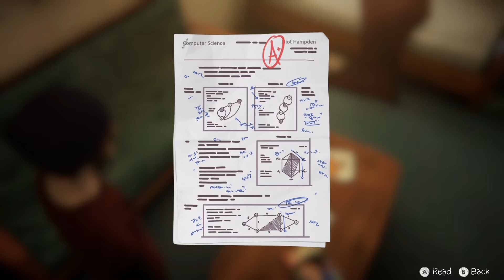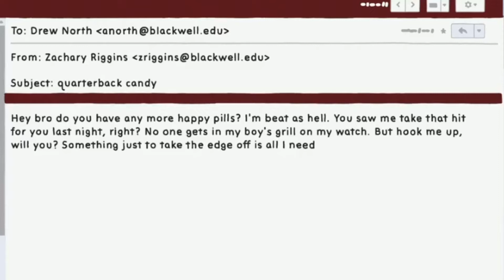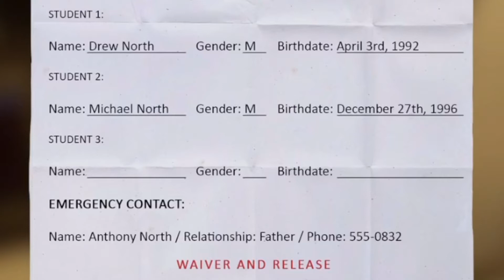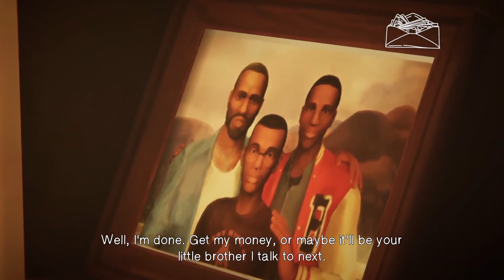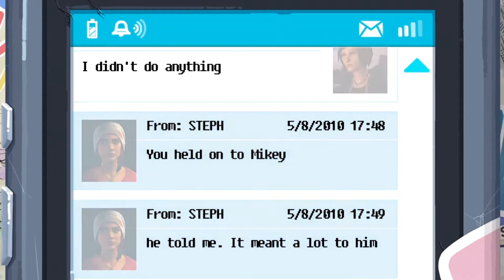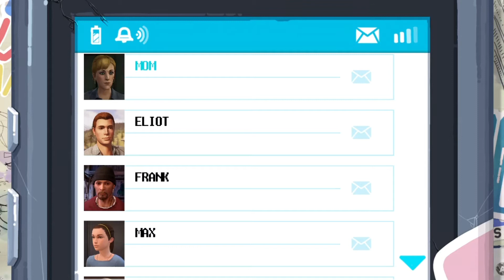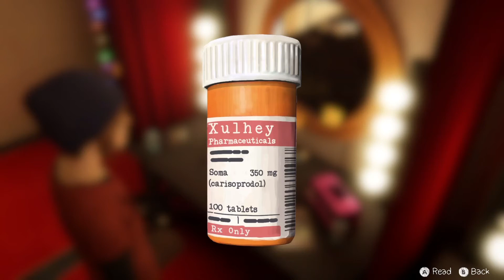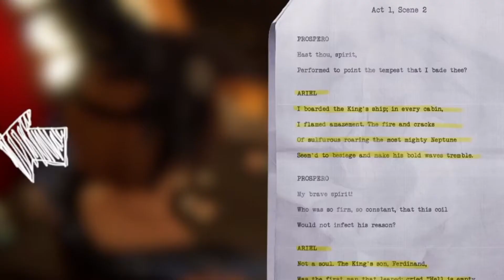I will not see thee flying forth Alone! - Life is Strange: Before The Storm Remastered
Today on the Life Is Strange Before The Storm: Remastered, we see Chloe put her Breaking and Entering skills to the test, as well as getting to also see Rachel put her acting skills to the test as well, again! Drew North has quite the Debt that Chloe has to collect, but when a Surprise visitor shows up, things start to go South for the strange trio! So can Chloe get the money? Or will her conscience get in the way? Come and find out here today troops!

In the last episode though, is where it's explained just why Chloe has to get this money from Drew! Frank gave her this little job, and the money is actually for this guy Damon that we've heard a little bit about at this point, and not many good things might I add! What we also seen in last weeks episode, was that Chloe and Rachel had a lot to get off their chests with some Home therapy, or Junkyard therapy should I say? Chloe's been expelled from school, and to rub salt in the wound, David has announced plans to move in with her and Joyce, not to mention the Blazing fire that is causing Chaos for Arcadia Bay! Which does also cause some disruptions for todays episode troops!

And Rachel? Well she's worried she'll turn out like her Father, but of course, Chloe won't let that happen! Although with Junkyard therapy done, it's time for Rachel to leave to get to the Play at school, and time for Chloe to see this Mystery woman, who's name we learned is Sera And she has been causing some trouble around town apparently! This week though? Well we have Chloe trying to find Drew's room to then hopefully find Damon's money! And well, since Chloe's already at the school, she might as well go see how the Tempest turns out, right? Well even that doesn't go as planned for her!

I would also love to say that this episode contains one of my Absolutely Favourite parts of the game, as well as one of the Funniest parts of the game too, so I just really hope that you think the episode is just as Wholesome and Funny as I do troops! If you do, and well even if you don't of course, then I'd really love to hear what you think about the episode anyway, regardless if you think it's as funny and wholesome as I do! Do you think I made the right Decisions? Would you have made different ones? Did you know anything about The Tempest before Life Is Strange Before the Storm, Like I totally Didn't?